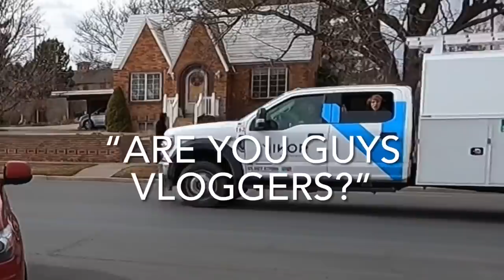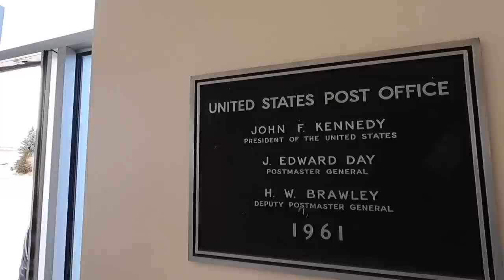CUSTOMERS ARE SCARED TO GO IN !! - BLANDING UTAH USPS - First Amendment Audit - Amagansett Press